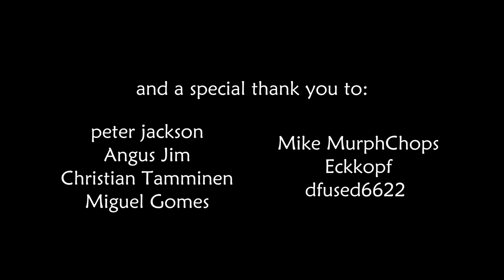Large Oval-Shaped Home — Valheim : kickboxer - ep.2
Cheers,
AlocsaV